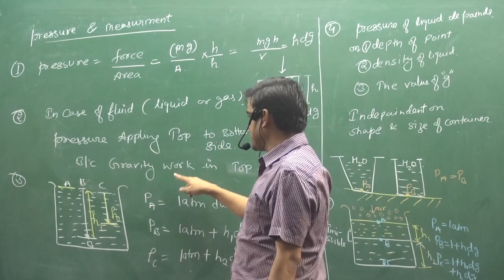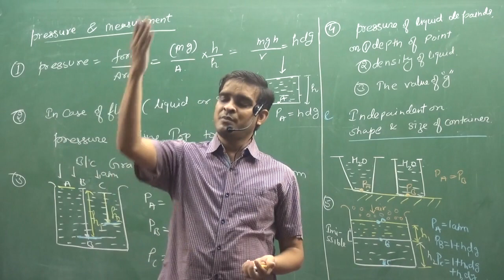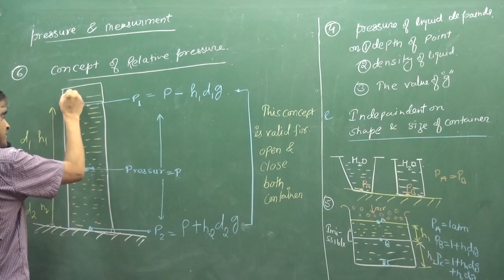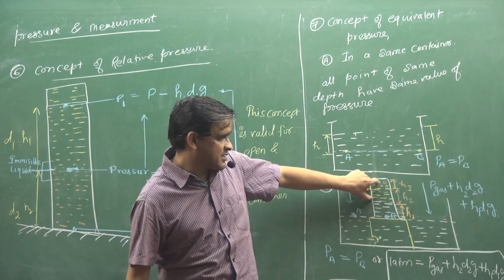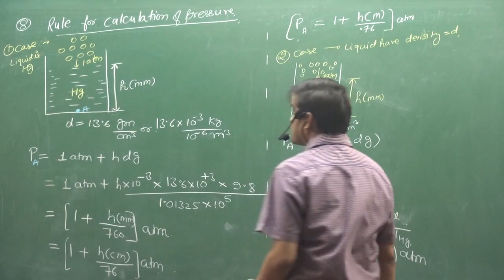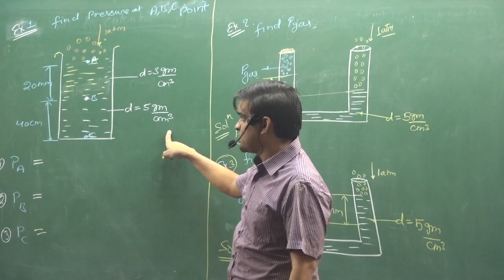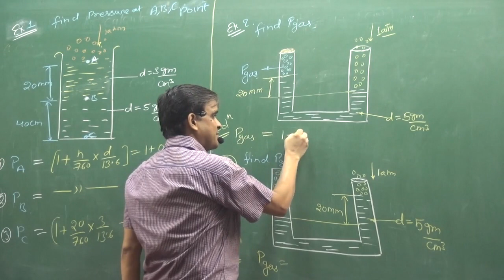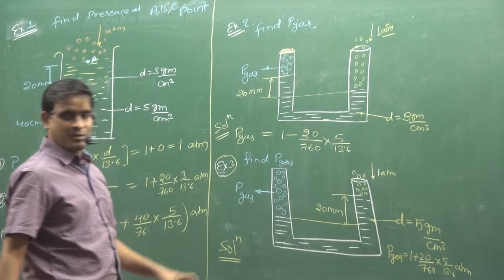3.Pressure Measurement | GASEOUS STATE | PHYSICAL CHEMISTRY | IIT | NEET